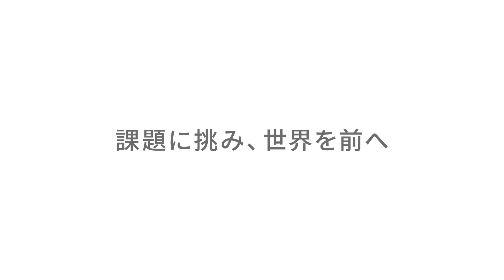正しい使い方 ここがポイント！ Vプーリー用溝ゲージ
プーリーV溝部の摩耗を測定できるゲージの使い方をご紹介します。